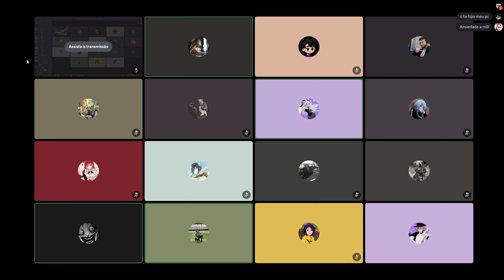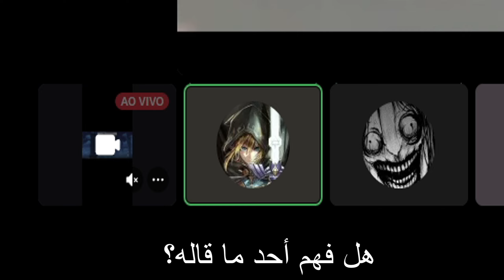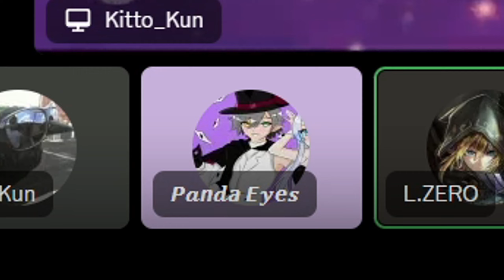ELE FEZ HISTÓRIA No TIROS EM BANNER! MAIS De 600 GIROS F2P LYNEY & YELAN GENSHIN IMPACT 4.0 FONTAINE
Eai pessoal de boa? no video de hoje vamos estar gastando mais de 600 tiros no banner da Yelan e Lyney novo personagem pyro de fontaine. eu e Alguns amigos vamos tentar pegar eles, todos que vão dar os pulls no banner estão no 50/50 do garantido ou quase isso rsrs. os demais jogadores estão no com pity alto ou próximos do soft, sendo a grande maioria f2p que já vem a um bom tempo juntando os destinos.

Será que o Lyney c6 e Yelan vem hoje? ou será que vai vim alguém 50% do mochileiro? vale lembrar que Assim existe uma possibilidade de vir um personagem de lá ou Do Banner temporário que é promocional!

Rei dos Coins! o melhor lugar pare se comprar benção da lua, passe de batalha e cristais Genesis! e outras coisas em jogos!! super confiável 😉

Sumonando (desejando) o banner da Yelan e Lyney tiros com pity no 50% será que veio as personagens do Rerun de sumeru no genshin impact? Lynetty c6 vem hoje?

SOBRE OS PERSONAGENS:

Lynney é um personagem Pyro jogável em Genshin Impact.
Um mágico astuto e habilidoso de Fontaine que sempre conquista o público com seus truques engenhosos e sua eloquência.

YELAN:
Yelan (chinês: 夜兰 Yèlán, "Orquídea Noturna") é uma personagem Hydro jogável em Genshin Impact.
Uma pessoa misteriosa que afirma trabalhar para o Ministério dos Assuntos Civis de Liyue. No entanto, ela é na verdade a chefe da Casa de Chá Yanshang.

esse vídeo pode ser encontrado pelas seguintes pesquisas:

genshin banner rerun yelan e Lyney
guia de Artefatos
genshin impact fontaine
pulls banner rerun Yelan e Lyney
rerun Lyney banner
Lyney e Yelai build f2p
dps yelan
arma
build Lynetty f2p
guia sumeru
Main dps
tiros banner Lyney
tiros banner Yelan & Lyney
banner arma Focalors fontaine
rerun Raiden shogun e kazuha
times Lyney e Yelan